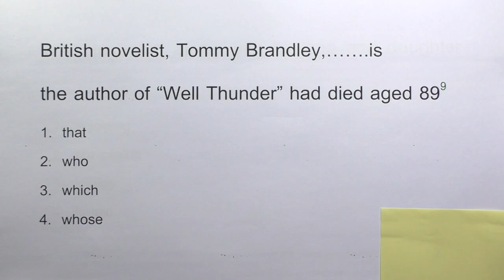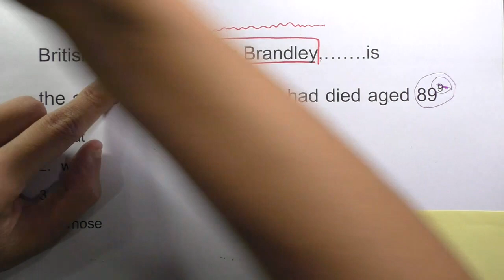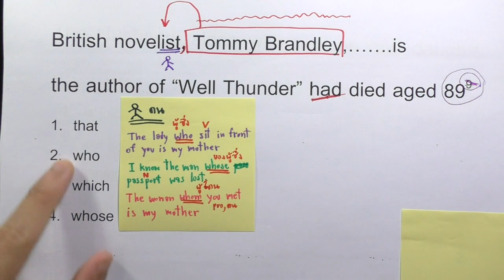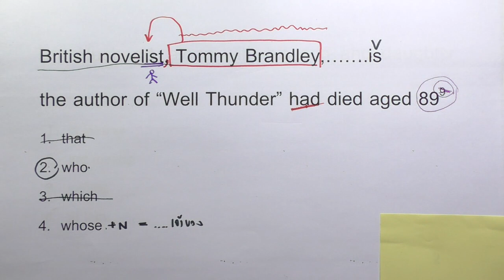เอาชนะอังกฤษ ก.พ. ep18/30 (โหลดข้อสอบฟรีใต้คลิป)